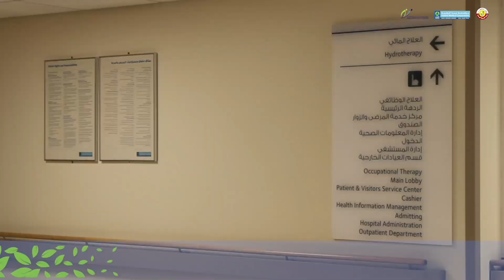الرجاء الضغط على الرابط أدناه لمشاهدة الفيديو كاملاً